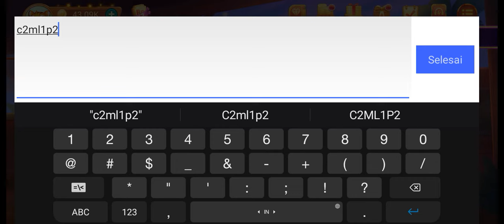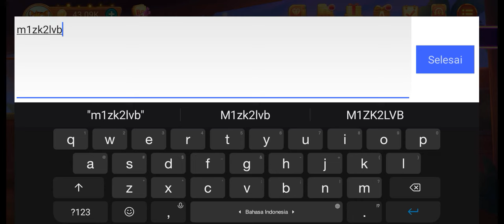UPDATE 24 NEW KODE PENUKARAN HIGGS DOMINO ISLAND TERBARU | CARA MENDAPATKAN CHIP GRATIS HIGGS DOMINO